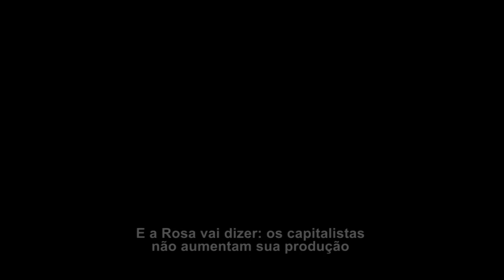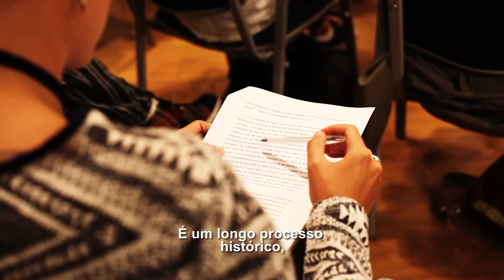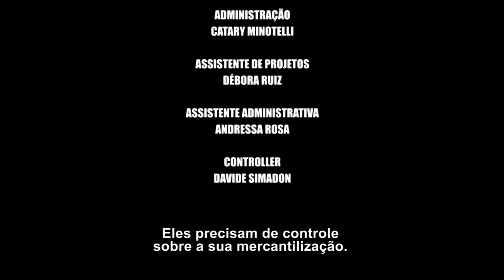Acumulação do Capital - videoaula 02 (leg. português)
Na aula 2, Isabel Loureiro fala sobre o livro A acumulação do capital, de 1813, onde a revolucionária polonesa destaca a importância da exploração colonial para o sistema capitalista.